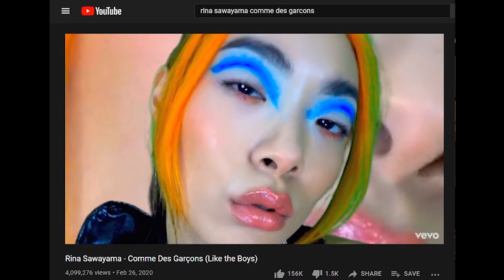What I think of everytime I hear this Rina Sawayama song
This isn't Apple & Onion content but it was something that's been on my mind for far too long. How many O's do you think youtube would caption this video with?